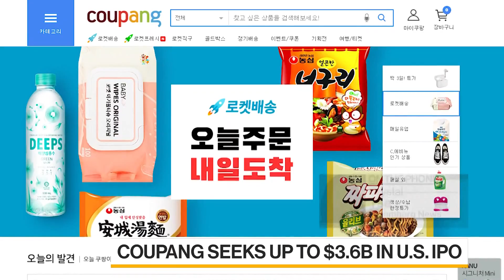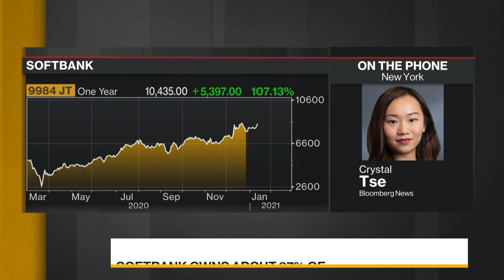SoftBank-Backed Coupang Seeks Up to $3.6 Billion in IPO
Mar.01 -- South Korean e-commerce giant Coupang Inc., which is backed by SoftBank Group Corp., is seeking to raise as much as $3.6 billion from an initial public offering in New York, which will rank as one of the largest-ever Asian listings in the U.S. Crystal Tse reports on "Bloomberg Daybreak: Asia."